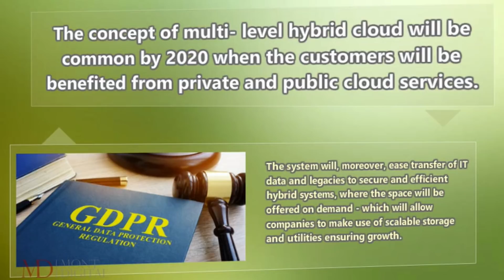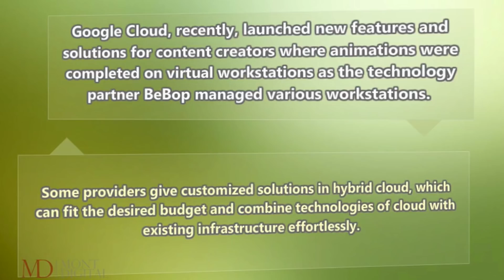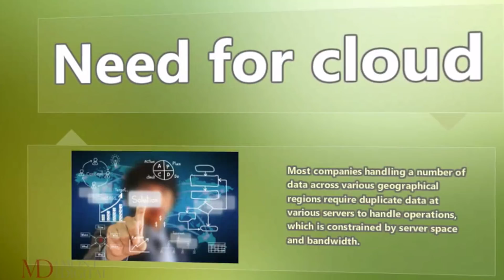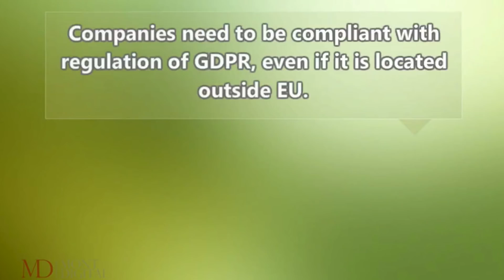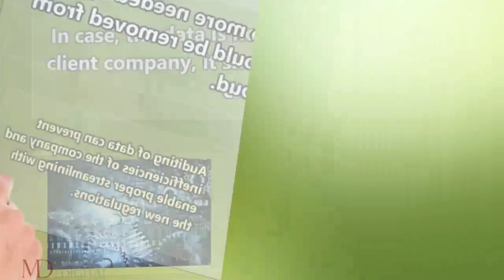GDPR Impact of Cloud Services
Mont Digital - GDPR Impact of Cloud Services